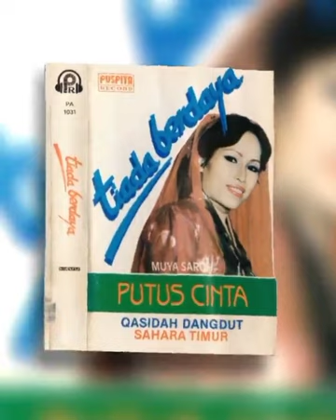Tiada berdaya putus cinta (Muya saroh) Dangdut qasidah SAHARA TIMUR